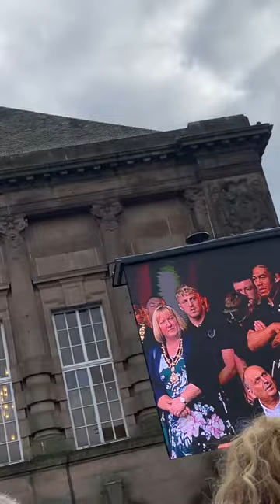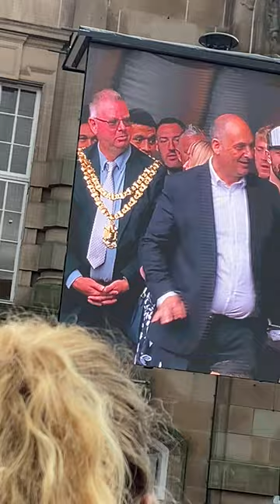Leigh leopards homecoming 2023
We are LEIGH ❤️